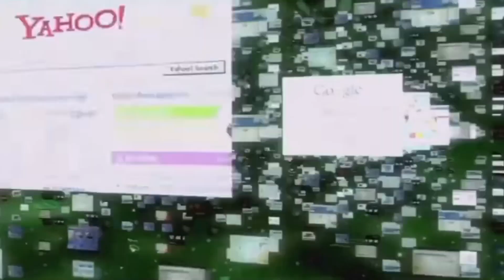🌬️സ്‌മോക്ക് ബബൾ ജസ്റ്റ്‌ എന്റർടൈൻമെന്റ് വീഡിയോ ✨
ജസ്റ്റ്‌ എന്റർടൈൻമെന്റ് വീഡിയോ✨smoke bubble making video#kerala
making smoke with mouthsounds youtube a technology independence tech k a#ktech technical coconut lovetech fanny @vishnuktech6769 @M4Techofficial @popsmoke6394 @BrainstechKnowlogy @fishingfreaks @MagicboxMalayalam @VillageFoodChannelOfficial @mysteryfactsMalayalam-c4o